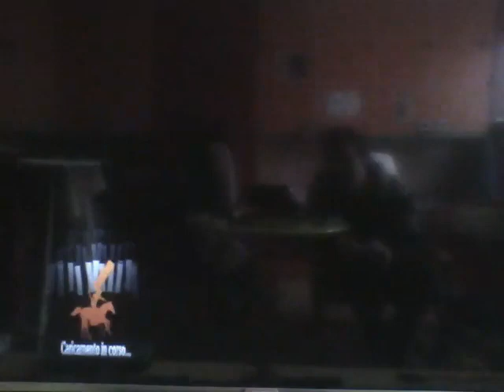Sengoku Basara Samurai Heroes ep 2 sotto terra(storia di tsuruhime)